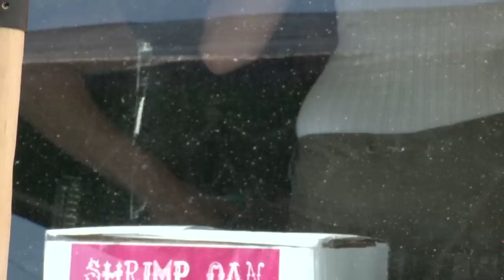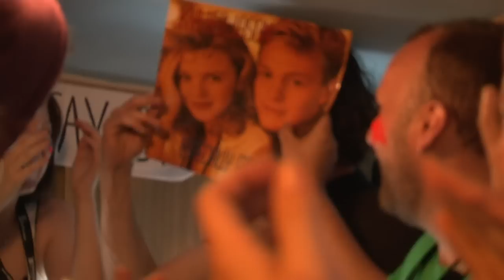Miaoux Miaoux - Hey Sound! // Detour @ Wickerman 2011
Detour is all about supporting new Scottish music. We are passionate about the bands that we discover in this wee country of ours - there are so many incredible artists out there, it's bloody brilliant.
For the second year running at the Wickerman Festival - a quite mad jamboree near Dumfries involving fire, old punks, and 80s rock bands - we have been able to team up with two other teams dedicated to showcasing the best in new Scottish music - the Solus Tent team, and Glasgow Podcart.
The Solus Tent plays host to the most diverse, interesting - and dare we say it - best, lineup of all the 'new music' stages at Scottish festivals. We wanted to take a wee batch of the best bands playing there over the weekend, and do something a bit special.
Thankfully, we had the delightful Glasgow Podcart there to help us; record sound, organise stuff, and generally be amazing.

This is Miaoux Miaoux - he makes amazing electro.

For all our videos, and to keep up to date with our live events, go